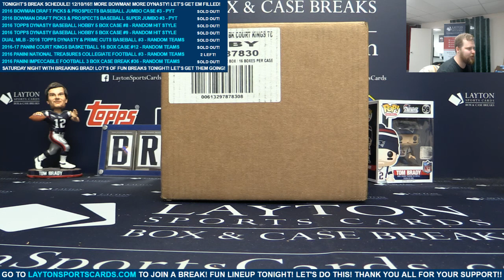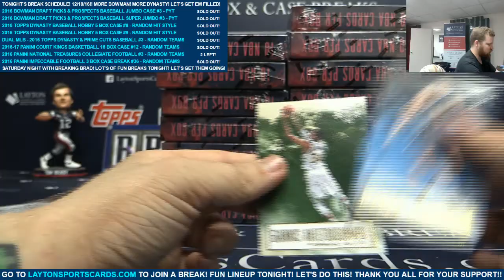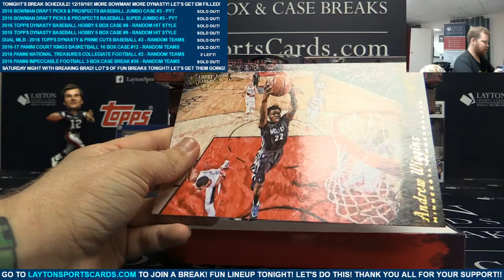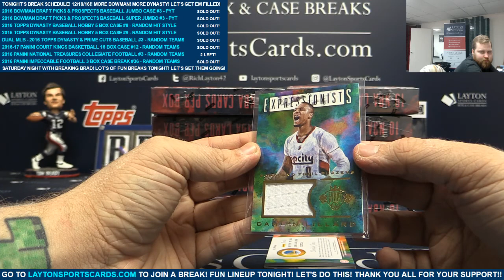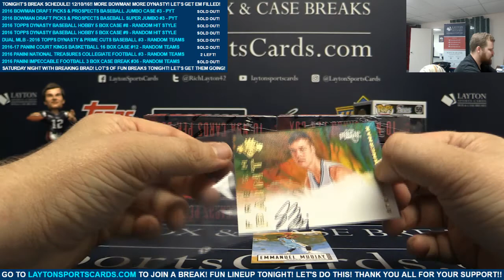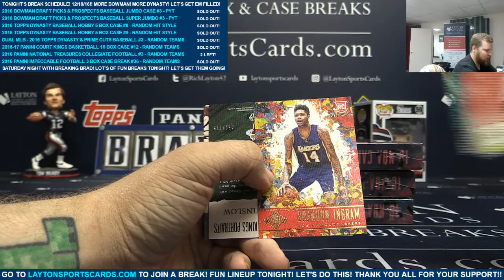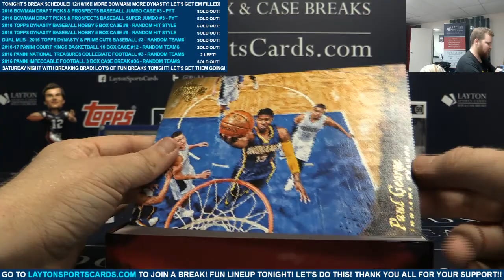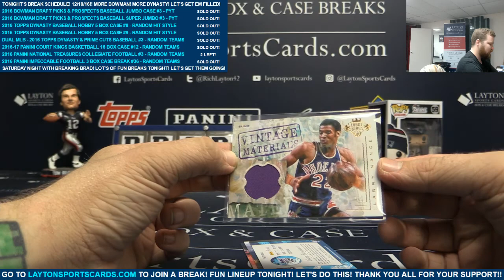2016 17 Panini Court Kings Basketball 16 Box Case Break #12 – RANDOM TEAMS